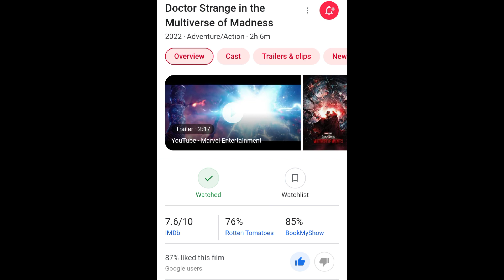DOCTOR STRANGE in The Multiverse of Madness Rating is Increasing...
idk these critics are Decreasing Their Ratings.. honestly, I don't even care. but it is good that audience score is increasing.

My Review of Doctor Strange Multiverse of Madness:-
• Well, According to Me, This Film is Amazing. Although, Marvel Spoiled too Much but I Still Enjoyed It. IT HAS Some Horror Vibes and The Cinematography is Just Awesome. Sam Raimi's Work is Just Amazing. BENEDICT CUMBERBATCH and Elizabeth Olsen's Acting is Marvelous. Overall, I will Rate it, 8.4/10. the Storyline could be Made Better.